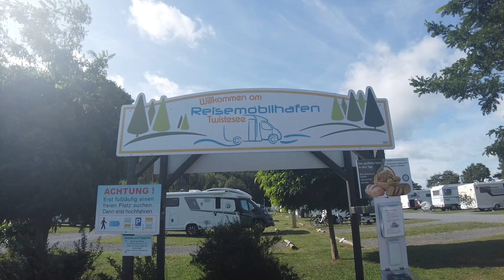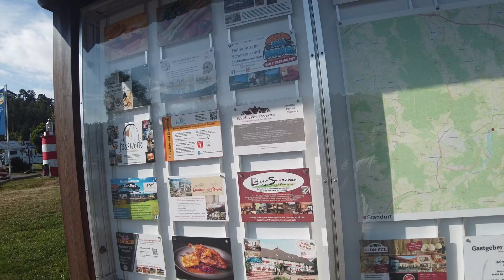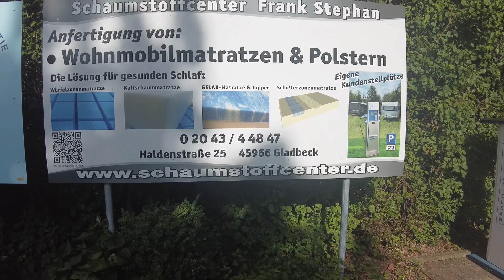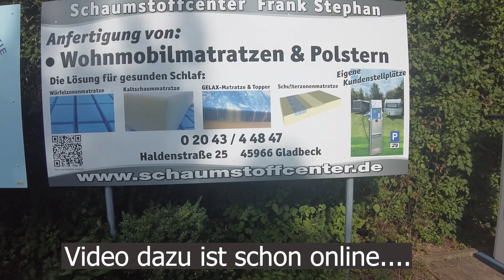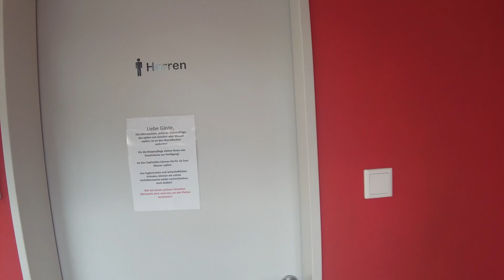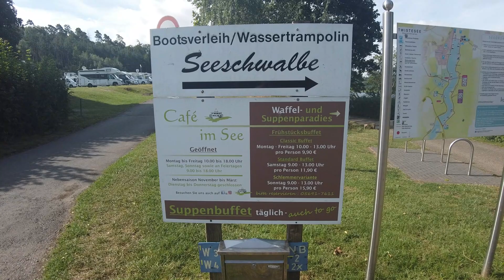Reisemobilhafen Twistesee - auch für Womo-Treffen - Seeblick! - genialer Brötchenservice!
Hallo😊,
...fast jeder war schon dort🙈 - jetzt auch wir! Der Reisemobilhafen ist toll gelegen; freie Sicht auf den See! - und wieder der Tipp: Fahrräder mitnehmen!
Barbara, Frank und "John Ross" ❤

Wenn Ihr Nichts von unseren Touren und Tipps verpassen wollt, lasst gerne ein kostenloses Abo da und aktiviert die Glocke 😊

Wenn ihr uns unterstützen möchtet, könnt ihr beim nächsten Amazon-Einkauf auch diesen Link nutzen
...oder uns bei eurem Kommentar ein "Thanks" hinterlassen.
Vielen Dank 🥰

Dinge, die wir nicht mehr missen möchten🙈😊:

*Titan Doppellüfter Heki
*Froli Bettsystem Grundpaket
*Türsicherung Elefant 1 SB
*Fiamma Dachhauben-Ventilator
*Milenco Kupplungsbremspedalschloss
*Silbernetz für den Frischwassertank
*Touch-Türriegel Hängeschrank
*multiAnker 2,0
*Kärcher Fenstersauger
*Haken Kederleiste
*Gemüse-/ Obstbeutel
*AdBlue Sicherung
*Hindermann Außenisoliermatte
*Campingaz, kleiner Grill
*Eimer, faltbar
*Raclette mit Teelichtern
*faltbarer Wasserbehälter